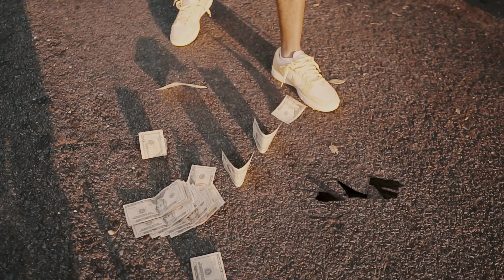TheRealTaeTae & J90 - Walk Thru My Hood (Official Music Video)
Two South Memphis RivaCide Rappers Collab Together For New Single “Walk Thru My Hood” [Prod. By Kosa] [Shot By : KadiFilms] [VFX : TrussedVisuals]